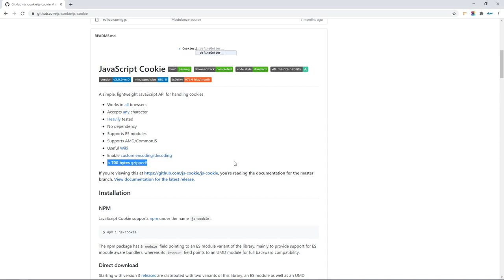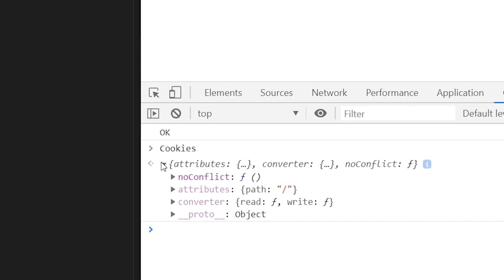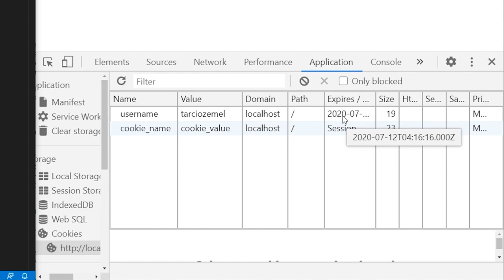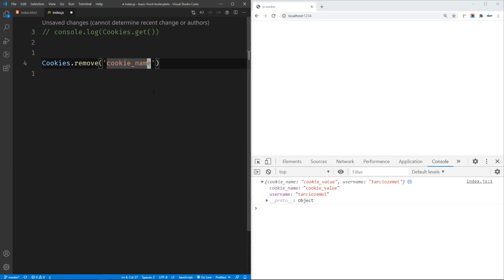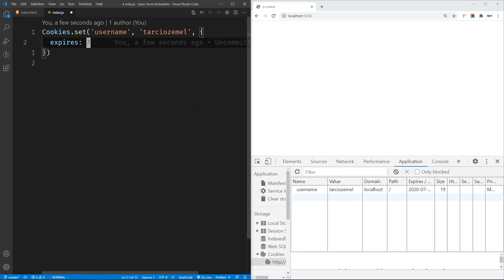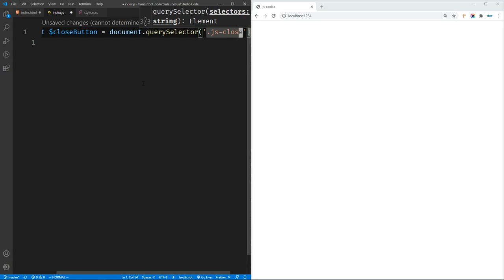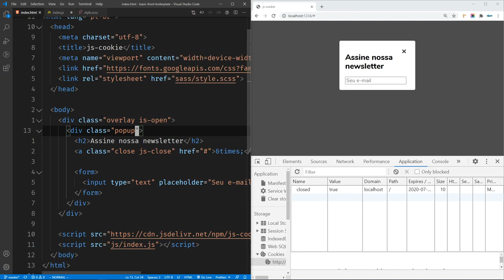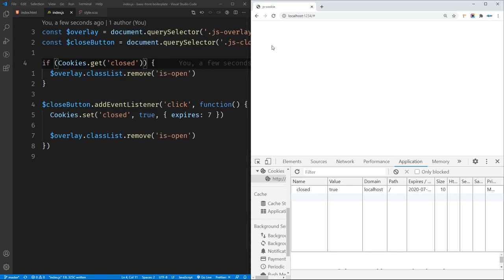Cookies em JavaScript de Maneira Simples (JS Cookie)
js-cookie é uma biblioteca JavaScript para trabalhar com cookies de maneira simples e eficiente.

Existem muitas possibilidades, ferramentas e bibliotecas para se trabalhar com cookies usando JavaScrip. Certamente, js-cookie é uma das mais recomendadas.

A lib já conta com 20 MIL estrelas no GitHub, o que corrobora sua eficiência e adesão pela comunidade JS quando o assunto é manipular cookies usando JavaScript.

O js-cookie funciona em todos os navegadores, é pesadamente testado, pode ser acoplado ao projeto de diferentes maneiras, tem uma documentação muito boa, além de ser levinho, levinho, ocupando menos de 700 bytes quando gzippado.

Além de simples de usar e muito eficiente ao que se propõe, js cookie é bastante completo, oferecendo opções diversas para manipular cookies através de seus métodos e opções.

Nesse vídeo, usamos o js-cookie para exemplificar como controlar a exibição de um modal baseado em cookies: quando o pop-up aparecer (exemplo de cadastro em uma newsletter), se o visitante clicar no botão de fechar, um cookie é colocado em sua máquina para saber que a interação só deve acontecer novamente depois de alguns dias.

Veja na prática como usar o js-cookie através de exemplo que, certamente, vai ajudar a elucidar como controlar interações usando cookies com JavaScript.

⏱️ Timestamps
00:00 Intro
03:51 Criar cookie
04:56 Expiração do cookie
05:59 Ler cookie
06:53 Remover cookie
07:48 .noConflict()
08:28 Expiração diferenciada
09:42 Exemplo prático